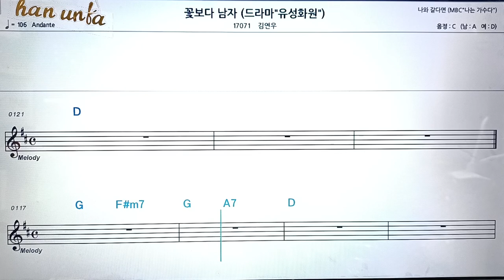꽃보다 남자/김연우👍노래 반주, 코드 악보,가라오케💋Karaoke*Sheet Music*Chord*MR